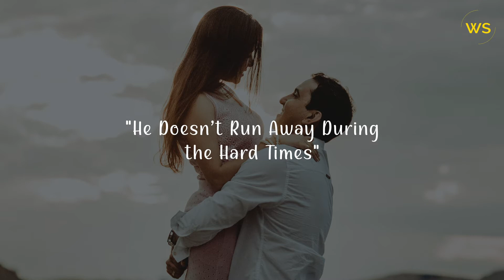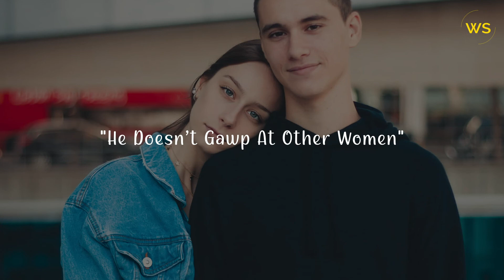21 Signs A Guy Wants To Marry You - Words for the Soul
Finding true love in this big world is merely a challenging task, and you definitely want a person who loves you and marries you with all his heart.
Right? Maybe there is a person who wants to marry you but is reluctant to show it. Find random signs a guy wants to marry you with all his heart and soul.